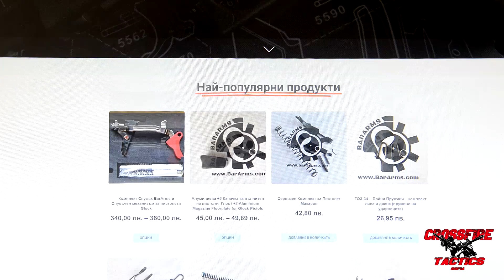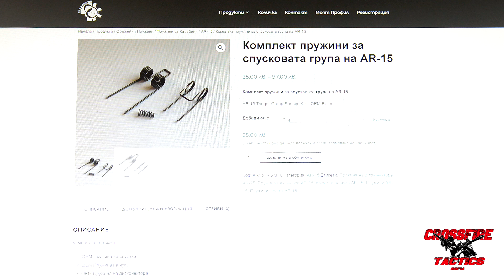"MY GUN" - Custom Glock Triggers by BARARMS - range test & review by Crossfire Tactics Sofia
This is another episode of the Crossfire Tactics Sofia - "MY GUN" series where we feature people and their guns. In today's episode, instructor Tony Hariev & instructor Lubo Ralchev, presents custom glock triggers by BARARMS.